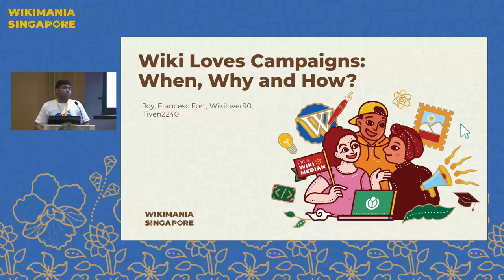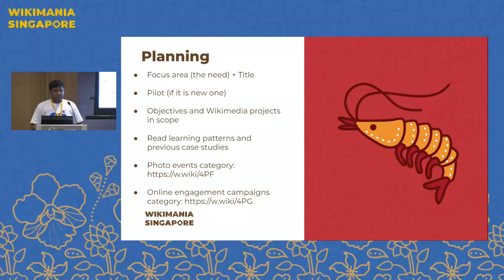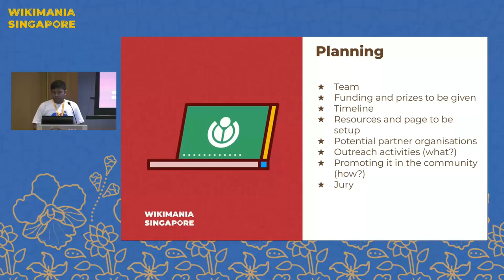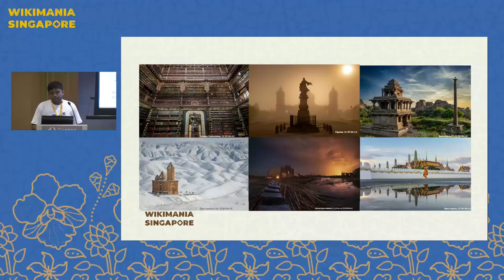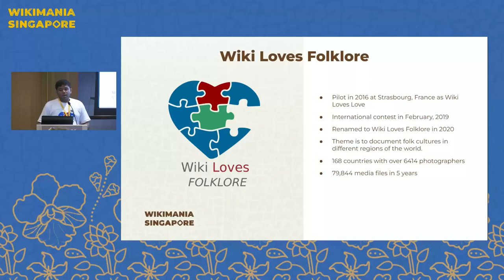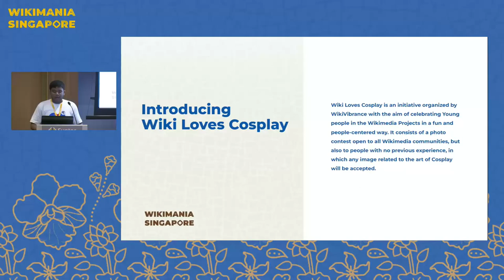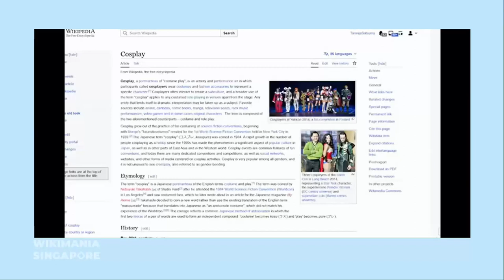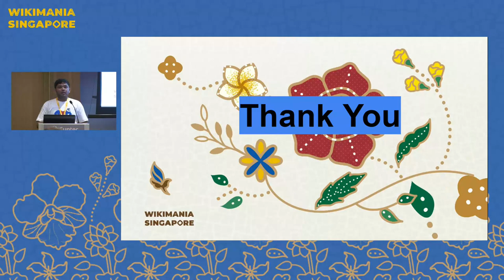Wiki Loves Campaigns: When, Why and How?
Wiki Loves Campaigns have been instrumental in bringing diverse content, readership and new editor demographics through various media campaigns that run from the local level to the international level occurring annually. We will be utilising the case study of Wiki Loves Folklore to demonstrate how to start an idea for your new unique campaign or initiate an already existing international campaign in your own community.

With the rapid growth seen in the affiliates and unorganised groups around the international communities, Wiki Loves Campaigns have played one of the most crucial parts in the growth of underrepresented communities in terms of leadership, organised programs, editor demographics and ultimately readership. In this session, we will discuss how to plan, initiate and successfully execute the Campaign with community involvement.

The session would be a combination of a workshop around Wiki Loves campaigns, their learnings and the impact of different campaigns in the projects, followed by a group activity, where the participants will brainstorm on new ideas which they later want to follow up with their affiliates and community.
In the post-presentation activity, we will engage the participants to share the ideas they are interested in developing into wiki loves campaigns (for first-time initiatives), and how to coordinate the existing international campaign in their local community (language-based, Commons-based, region based).

What are the lessons learnt from some of the old and new projects? What kind of support is needed to execute a new project? What are the current gaps in Wikimedia that need more work?

- Case Studies - Reflection of international campaigns
- How to manage and start media partnerships
- Tools used for setting up campaigns in different Wikimedia projects, statistical tools such as dashboard, fountain tool, montage, etc.
- Increasing engagement with social media and networking engagement

Presenters:  Joy, Francesc Fort, Wikilover90, Tiven2240